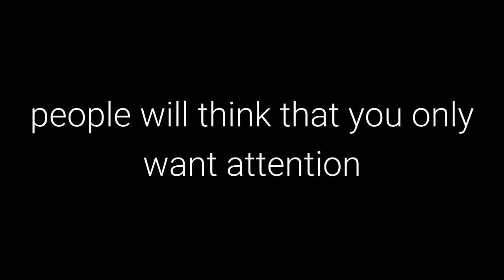The 48 Laws of Power: Law 38 - Think as you like but Behave like others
Law 38 - Think as you like but Behave like others

50th Law

Transcript

If you make a show of going against the times, flaunting your unconventional ideas and
unorthodox ways, people will think that you only want attention and that you look down upon
them. They will find a way to punish you for making them feel inferior. It is far safer to blend
in and nurture the common touch. Share your originality only with tolerant friends and those who
are sure to appreciate your uniqueness.